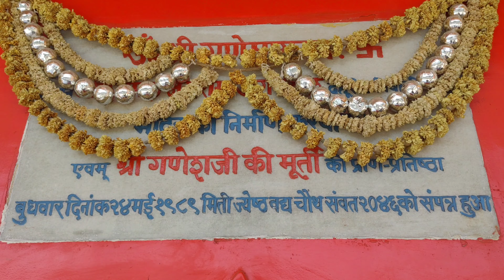Itne saare log jaa kahan rahe hai? 😨